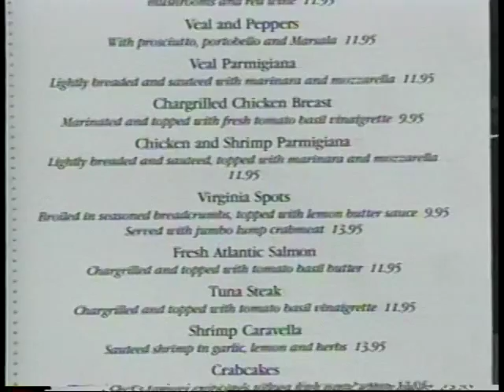Agewise (October 19, 2002, WQED)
Dennis Raible, Dr. Don Fischer, Laurie Lang, Adrienne Barr, Frank Sedlak.  Eleanor Schano, host.